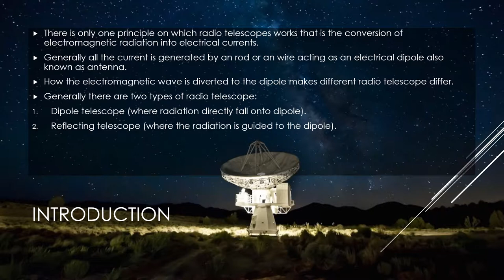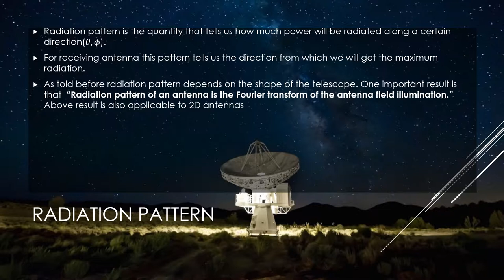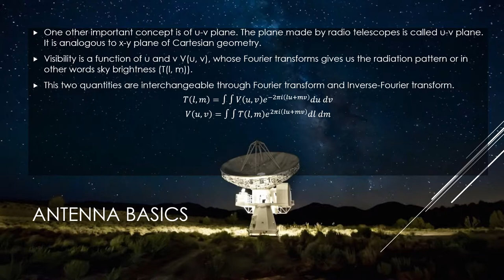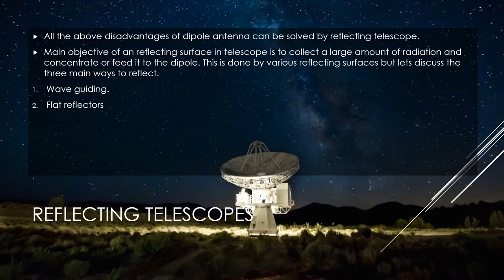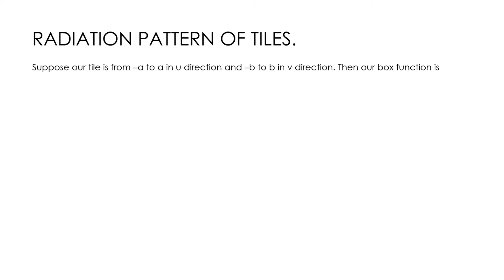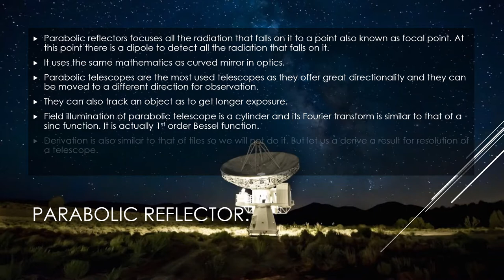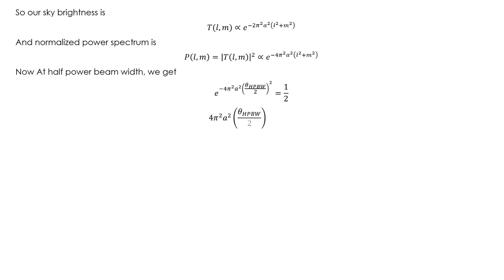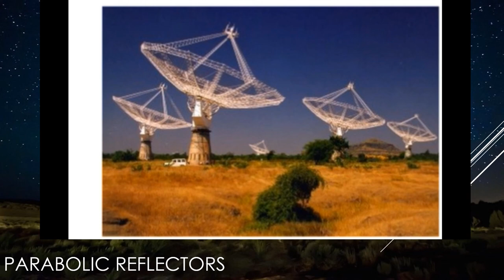Radio Astronomy Lecture 4: Radio Telescopes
Description of various kinds of radio telescopes with examples, radiation pattern, resolution.